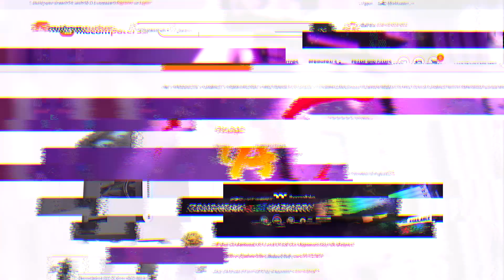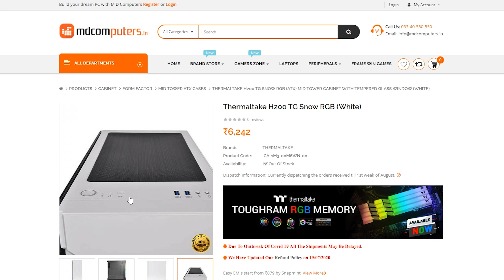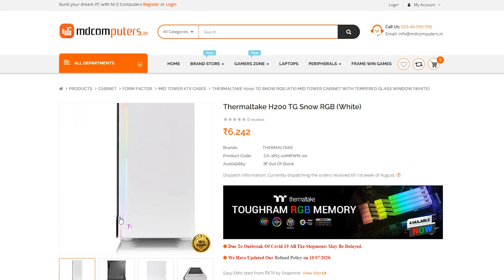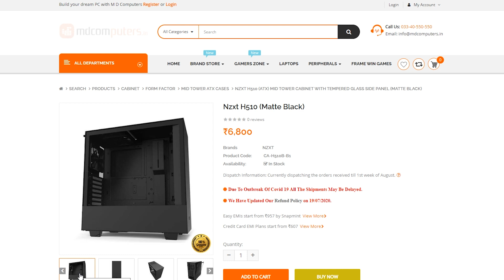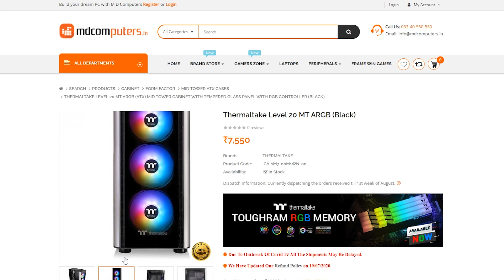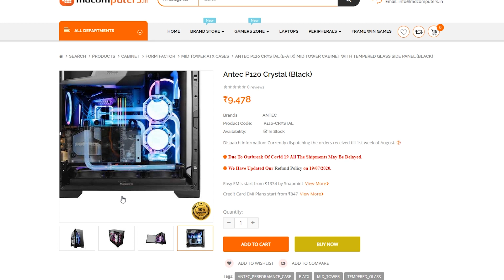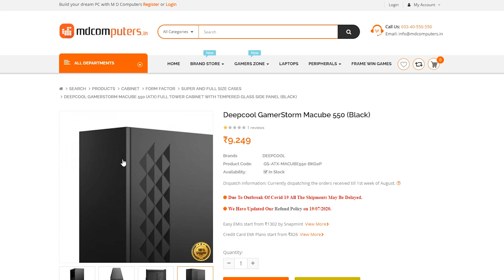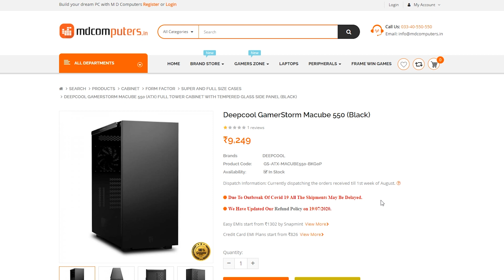Best gaming cabinets under 10,000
Hey guys this is vaibhav back here with another awesome video on topic
 Best gaming cabinets under 10,000 please watch the video till end and leave a like if you find it helpful and if you are new then make sure you chcek out the content and subscribe for more awesome videos.
One request to all my viewers that please share this content so that i can get more audience and we will make HUGE youtube family.
Also,vist my own website to interact with me and my content.
To buy any thing form the amazon then click on the below given
amazon link it will hep me and my channel:
IF YOU DONATE THEN WRITE "HI TECHAMIVA" AS A MESSAGE  WHEN YOU DONATE.
UPI ID
Paytm wallet
                              -:-:-:-:My pc specs:-:-:-:-
Motherboard-Asus B360-F gaming motherboard
Hard disk -1tb blue 7200 rpm,1tb of WD purple
Processor-i5-8400 intel 8th gen processor
GPU-MSI  Gaming Z RTX 2060
Case-Corasir spec alpha
PSU-Corasir vs550
Monitor-LG 22 inches modle no.-lg22mp68vq
Mouse-Redgear X12 pro rbg gaming mouse 🖱
Keaybhoard- Tag warrior mechanical keyboard⌨
and a XL mouse pad